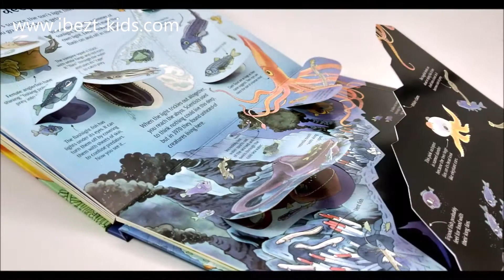Usborne See Inside See under the sea